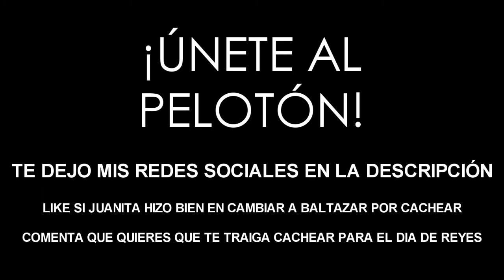CONFIRMADO! Aparece el cuarto Rey Mago | Gears of War 4